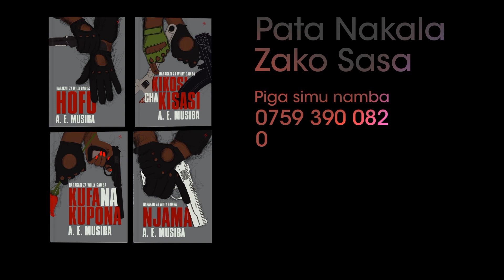WILLY GAMBA ni nani? Teaser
Je MwanaFA na wengineo wameathiriwa vipi baada ya kumjua MBABE huyu!? Angalia hii teaser halafu nenda kacheki full clip hapa:

Riwaya (Novels) hizi za kipelelezi na kijasusi zinamhusisha mpelelezi bingwa wa kimataifa WILLY GAMBA mwenye asili ya Tanzania ambaye anazunguka barani kote Afrika akipambana na maadui wakali kutoka nchi tofauti katika harakati za ukombozi.

PATA NAKALA YAKO SASA KOTE NCHINI AU KUTOKA KWETU MKUKI NA NYOTA TUTAKULETEA POPOTE ULIPO! WASILIANA NASI KUPITIA:

KWA SIMU: 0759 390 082 | 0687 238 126

Tumia Hashtag WillyGamba kwenye mitandao kujua zaidi harakati zake na kumfuatilia kwa ukaribu au SOMA MUHTASARI HAPO CHINI!

1. KIKOSI CHA KISASI
2. NJAMA
3. KUFA NA KUPONA
4. HOFU

NJAMA
Mpelelezi mashuhuri wa Afrika, Mtanzania, Willy Gamba, akiwa likizoni huko Afrika Magharibi, jijini Freetown, Sierra Leone, anatumiwa ujumbe wa haraka arudi upesi nchini kwani kumetokea hujuma kubwa.
Kutokana na uzalendo wake hapotezi muda, hima anarejea nchini. Chifu wake anamweleza kuwa shehena kubwa ya silaha za kivita ambazo ni mali ya wapigania uhuru wa kusini mwa Afrika, imeibiwa bandarini, katika mazingira ya kutatanisha.
Habari hizi zinaleta utata mwingi, baadhi ya nchi zikisema ni njama za Makaburu, na nyingine zikisema ni njama za Tanzania.
Katika kiza kinene kinachozunguka suala hili, serikali ya Tanzania inamtuma Willy kuwasaka. Hapo ndipo patashika zinaanza na jiji la Dar es Salaam linakumbwa katika wimbi la msukosuko wa uhaini, usaliti, na mauaji ya kikatili…

KUFA NA KUPONA
Baada ya nyaraka za siri kuibiwa katika ofisi moja ya Wapigania Uhuru jijini Dar es Salaam, Serikali ya Tanzania inaingiwa na hofu kuwa nyaraka hizo zitaishia mikononi mwa adui na kuhatarisha maisha ya watu wengi.

Kutokana na ishara maalumu inasadikiwa kuwa majasusi hao wamekimbilia mjini Nairobi. Mpelelezi nguli, Willy Gamba, anapewa kazi ya kuwatafuta popote walipo, kwa gharama yoyote na kuwapokonya nyaraka hizo. Kazi hiyo haina budi ifanywe haraka iwezekanavyo kabla hawajaziuza kwa adui.

Mapambano ya kuwasaka majasusi hao ni makali na hayana huruma. Mauaji yanatokea pande zote. Wapelelezi, majasusi na raia wengine wasio na hatia wanauwawa.

Wakati wote huo Willy anaendelea na upelelezi wake mgumu, lakini hamuamini mrembo Lina kuwa yupo upande wake ingawa ni mpenzi wake mkubwa. Na je mrembo Lulu? Yeye yuko upande gani?

HOFU
Mauaji ya kikatili yanafanyika karibu na mji wa Uitenhage nchini Afrika Kusini siku ya kuwakumbuka wazalendo, waliouawa mjini Sharpeville mwaka 1960. Makaburu wanajawa na hofu kwa mauaji hayo, na wanawatilia shaka kuwa ni njama za kikundi cha watu weusi za kutaka kupindua Serikali yao ya kibaguzi.

Uongozi wa Makaburu wa Afrika Kusini wakiongozwa na Mkurugenzi wa Shirika la Ujajusi, Kamanda wa Jeshi la Kulfut na Mkuu wa Magaidi wasaliti wa UNITA, wanakutana ili kukabili juhudi za ukombozi wa Afrika Kusini kwa wimbi la mauaji.

Mkutano wa Wapigania Uhuru wa Afrika Kusini unafanyika Arusha, nchini Tanzania. Jambo hili linawatia hofu Makaburu, hivyo basi, mikakati kabambe inafanywa na Serikali yao ili kuusambaratisha mkutano huo.

Umoja wa Wapigania Uhuru nao unaandaa kikundi makini kabisa ili kupambana na Makaburu hao na kuulinda mkutano wao.

Mpelelezi nguli wa Afrika, Willy Gamba, hakosi panapokuwa na mapambano kati ya upande wenye haki, upande wa umma, na ule wa dhuluma. Kwa kushirikiana na wapelelezi mahiri kutoka nchi za Kusini mwa Afrika kwa kutumia medani za kivita; mateke, ngumi, kung-fu achilia mbali bastola, visu na silaha nyingine, wanapambana dhidi ya Makaburu hao na vikundi mbalimbali vya kigaidi vinavyoshirikiana nao.

Hekaheka zinatokea Arusha, Mwindaji awa mwindwaji…fuatilia riwaya ya “Hofu” ujue yaliyotokea!

KIKOSI CHA KISASI
Ni nani hasa aliyewaua viongozi wa wapigania uhuru? Kwa nini wengi wa viongozi hawa wameuawa mjini Kinshasa kuliko mahali pengine popote katika Afrika?

Usalama wa viongozi wa wapigania uhuru kusini mwa Afrika ulikuwa umetishiwa na Umoja wa Nchi Huru za Kiafrika (OAU) haukuweza kuvumilia hali hii. Ili kukomesha vitendo hivi vya kijahili,
umoja huo ulikata shauri kuwasaka wapinga mapinduzi hawa na kuwafagilia mbali.

Willy Gamba, mpelelezi maarufu wa Afrika, alijikuta amechaguliwa kuongoza kikundi cha wapelelezi wa Kiafrika cha kuwasaka na kuwatokomezea mbali majahili hao.

Kinshasa, mji mkuu wa Zaire na ambao unasifika kwa starehe zake katika Afrika, ulijikuta ni uwanja wa mapambano kati ya vijana wapiganaji shupavu wa Kiafrika, wakiongozwa na Willy
Gamba, na wapinga mapinduzi wa Afrika wakiongozwa na Kaburu Pierre Simonard. Ndipo patashika ambalo halijawahi kutokea katika Afrika liliwaka moto katika mji huu.